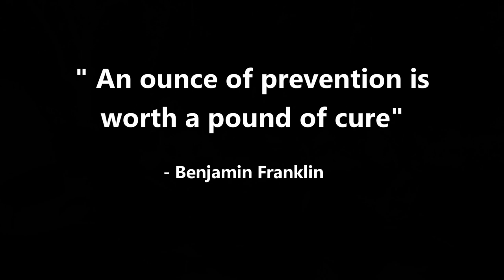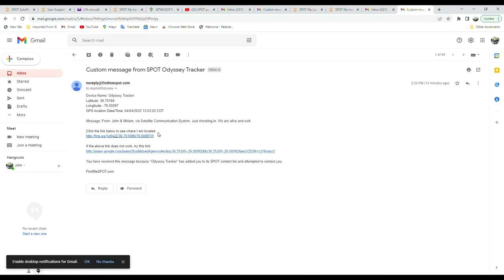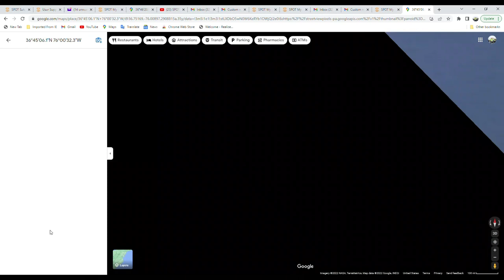Personal Locater Beacon, Do I Need One?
As we prep for our "Lap Around America" we elected to get a SPOT GEN 4 Satellite GPS communications device with SOS capabilities.  In this video we talk about the options, prices, features, and run a test.
Follow up on Facebook: John and Miriam’s Travel Vlog

Can-Am ON ROAD Brand Ambassador

Gear used:
*Trailer Hitch: Can Am Spyder Accessories.com
*Cup Holders on Spyder: Drink2go.com
*Helmets: HJC i90 & SHOEI RS 1200
*Jackets: Sedici, Revit & Fly High Viz
*Dash and Tank Bag: